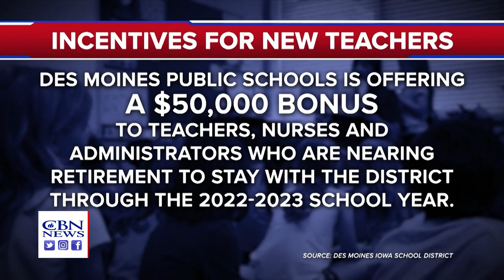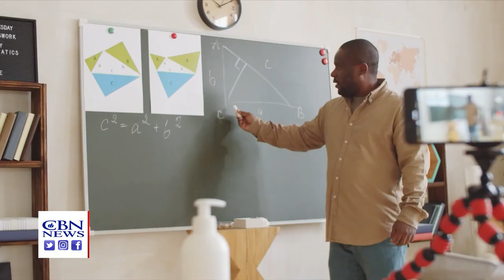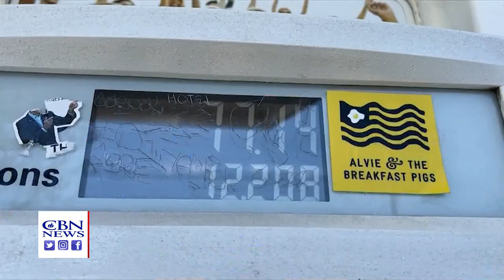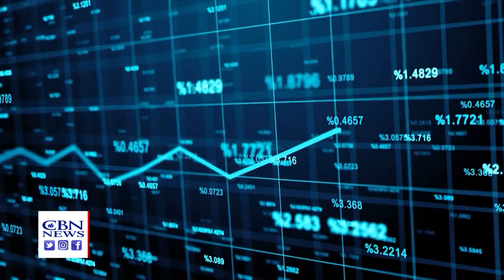News on The 700 Club: August 22, 2022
As seen on “The 700 Club,” August 22, 2022.